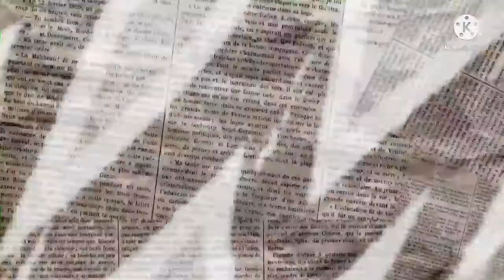|| Pattu kannam song by Johnson , Eswari || melody times ||